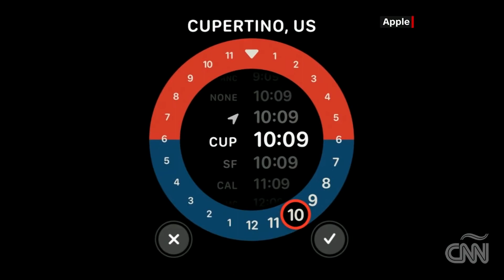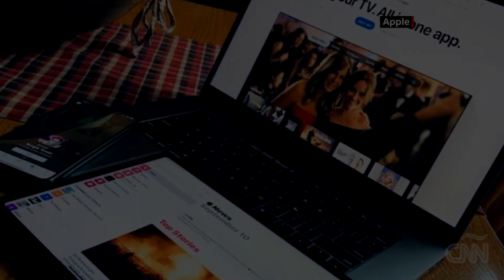Apple One, El Programa De Suscripción A 4 Servicios De Apple (Informe De Gabriela Frías) - 9/16/2020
¡Todos para uno y uno para todos!

Con su nuevo programa de suscripción Apple One, la compañia busca agrupar todos sus servicios en un solo plan.